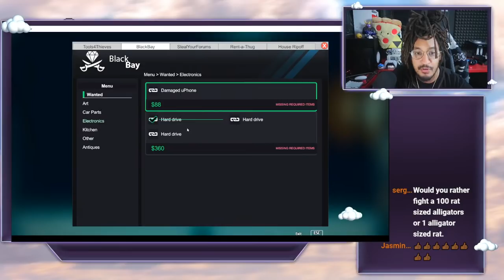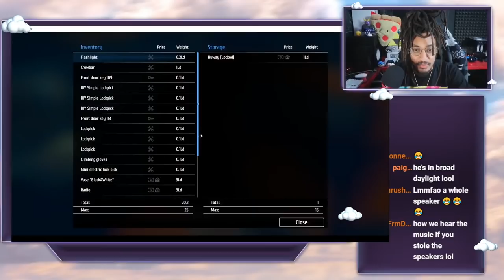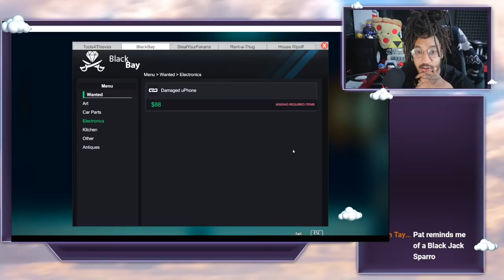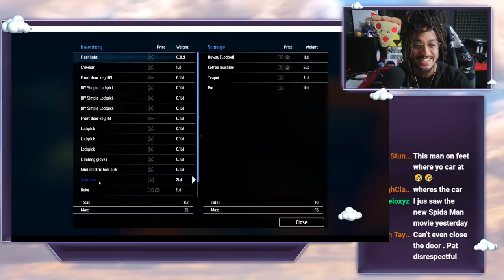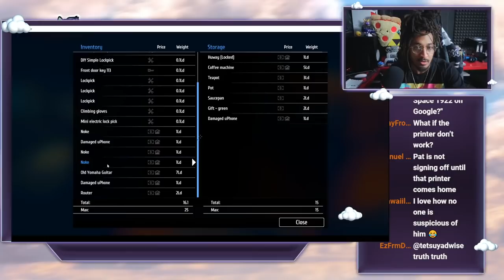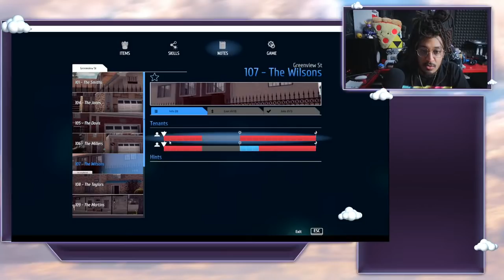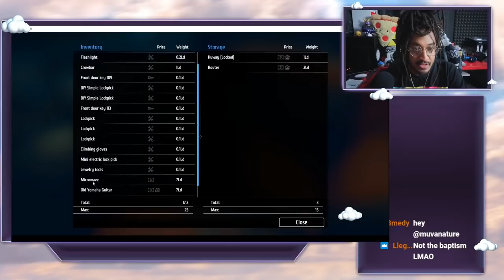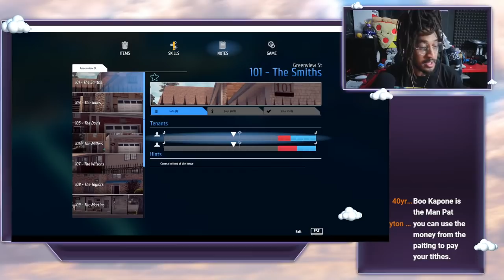BREAKING INTO PEOPLE'S HOUSES AND STEALING NFT'S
IM BACK!!!